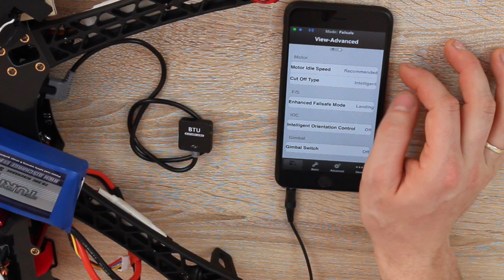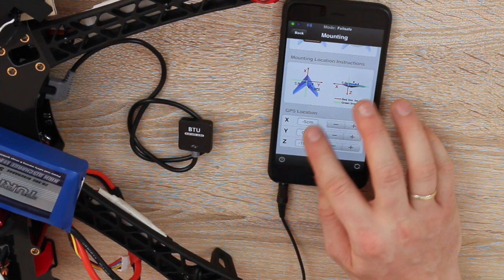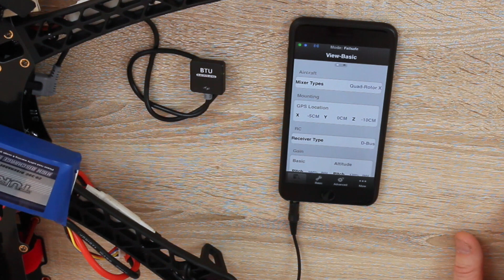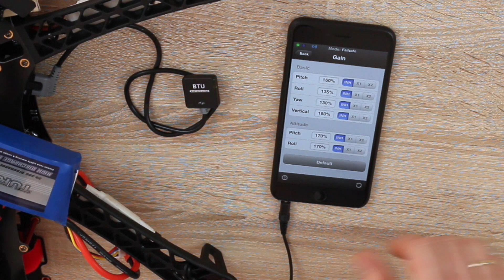Spaß mit einem Quadrocopter #5 DJI BTU - Bluetooth Modul für NAZA M V2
Eine kleine Erklärung zum NAZA BTU. Ob man sie benötig und was man damit macht.

Mein Quadrocopter erlitt einen Totalschaden, weil er ist ins Wasser gefallen und ist unwiederbringlich weg.
Über die Ereignisse wie es mir nach dem Crash ergeht, berichte ich ab sofort auf meiner Webseite in einem Blog. Ich bin froh das ich das Modul noch nicht verkauft habe.